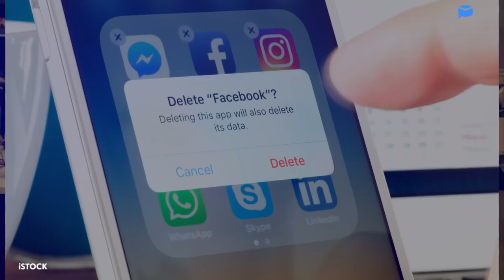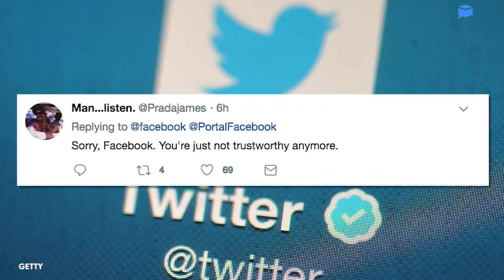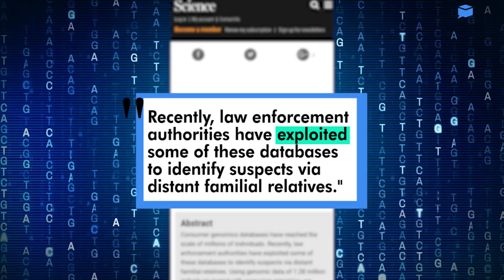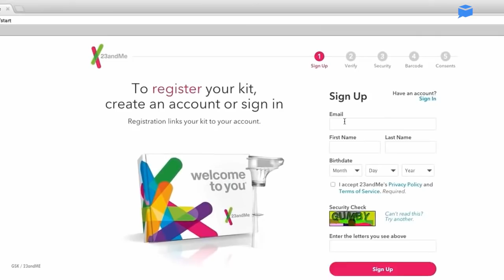Facebook's bad year woke everyone up to widespread data privacy issues | Your Weekly Pitch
Straight from our pitch meetings to your favorite screens, Your Weekly Pitch dives deeper, giving you the context you need to understand today’s biggest stories.

For more in-depth content daily, follow Your Daily Pitch on social media, where we give you the top headlines in two minutes or less so you can get right back to your daily grind.